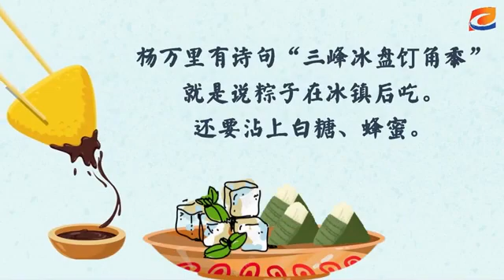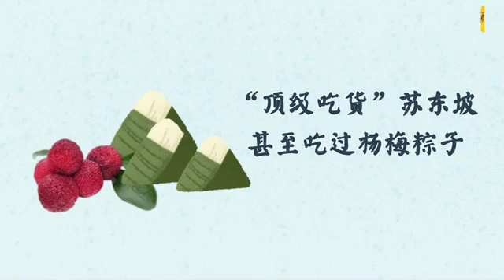端午粽子“甜咸大战”，其实古代人早就给出了答案 | Sweet Zongzi or salty zongzi?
Sweet Zongzi or salty zongzi?Zongzi appeared in the Spring and Autumn Period, which was flavorless.During the Wei and Jin dynasties, different flavors began to appear. Up to Song Dynasty,sweet Zongzi was mainstream. However, salty Zongzi completely "struck back" in Qing Dynasty.